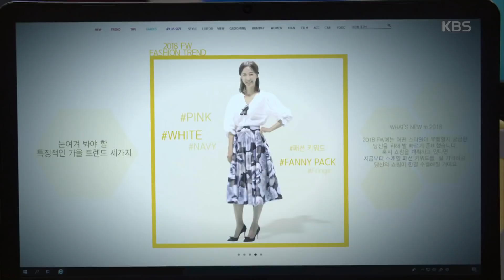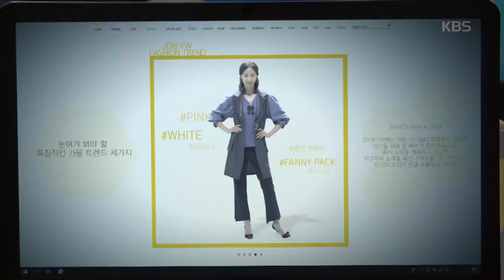내일도 맑음 -상사병(?) 걸린 진주형... 어쩌다 이렇게 됐을까ㅋㅋㅠㅠ.20180810 ㅣ KBS방송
내일도 맑음 -상사병(?) 걸린 진주형... 어쩌다 이렇게 됐을까ㅋㅋㅠㅠ.20180810